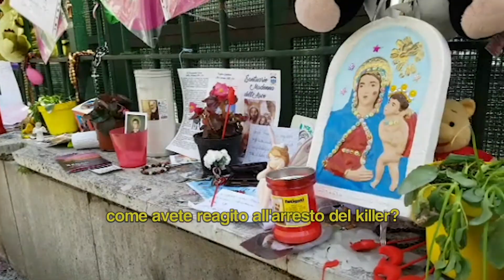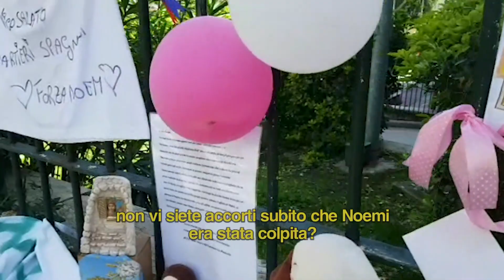La zia di Noemi: "Ha aperto gli occhi e chiesto della mamma. Chi ha sparato deve soffrire"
Napoli, parla la Jessica, la zia della piccola Noemi, la bambina ferita da un proiettile in piazza Nazionale. "Noemi ha aperto gli occhi e chiesto della mamma. Chi ha sparato? Deve soffrire" sono le parole della donna a poche ore dall'arresto di due fratelli, accusati di essere stati gli autori dell'agguato in cui è rimasta ferita la bambina.